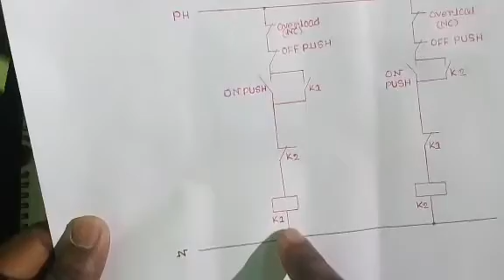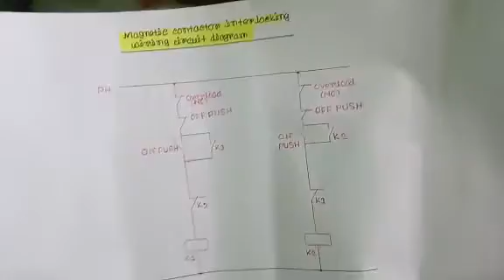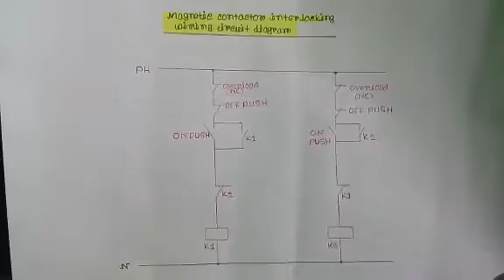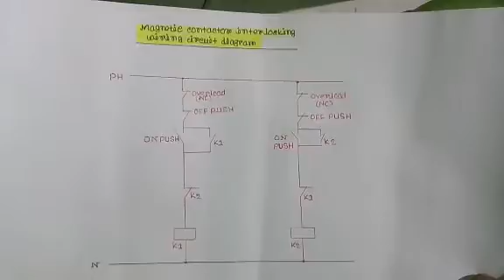Contactor interlocking control circuit diagram।Two contactor interlocking syestem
welcome my bangla electrical &electronics

contactor interlocking control circuit is very impotant reb and generator syestem. this syestem very important. you must watch the full video and if you like the video.please like, comment and share A to Z step by step here

keyword inquiry
1)contactor interlocking control circuit diagram
2) two contactor interlocking syestem